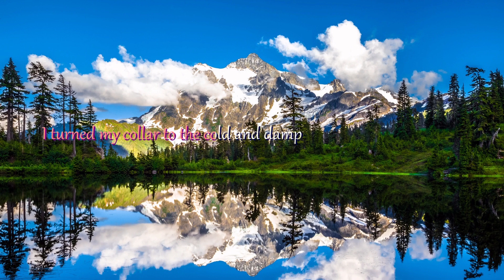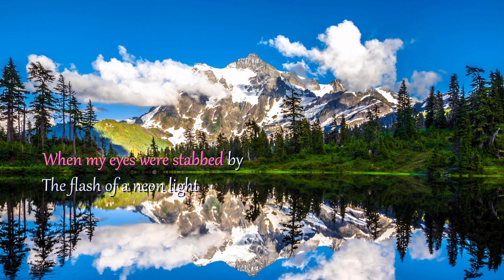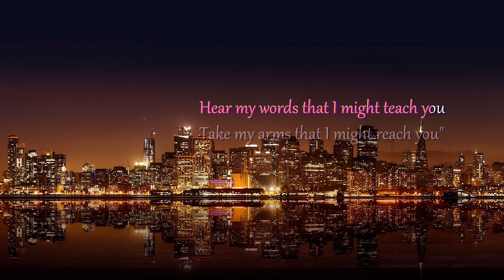[VOCALOID/AI.UNA/Cover] The Sound of Silence (Simon & Garfunkel)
Vocal. UNA.OTOMACHI
Chorus. HARUKA & GUMI
Original. Simon & Garfunkel
Lyrics. P.Simon
Music. P.Simon
Illustration. UNA official
MV. Potato_boy

We asked Una Otomachi to sing Simon & Garfunkel "The Sound of Silence".
I added a chorus and made it into 3 parts.
The illustration was borrowed from the official one.

ウナちゃんにSimon&Garfunkelの「The Sound of Silence」を歌ってもらいました🍀✨💖
コーラスを1つ追加して3パートにしてみました。
イラストは公式のものをお借りしました。